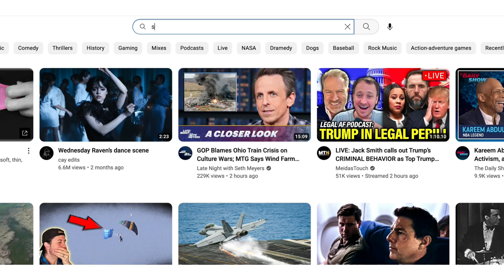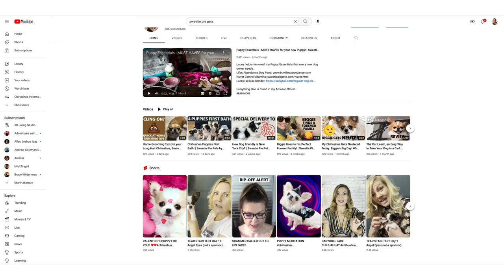Cutest Sweetie Pie Chihuahuas of All Time! Celebrating Channel Milestone 20,000 Subs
Thank you all so much for this milestone of 20,000 subs! And I want to celebrate with a look at my all-time cutest, most adorable sweetie pies EVER!

Check us out on social media!